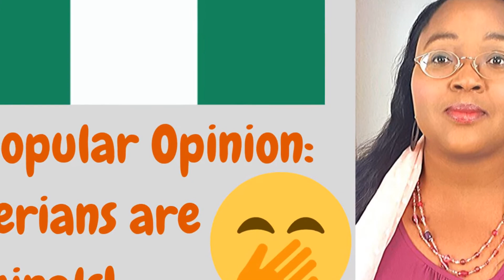Unpopular Opinion: Nigerians are all criminals!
You're welcome. Hello family, I want to share my thought with you on the notoriety that is associated with Nigerians outside Nigeria. I think it is worthy of discussion. Ensure to watch to the end and lets continue this discussion in the comment section.